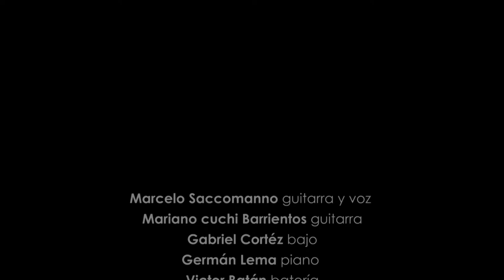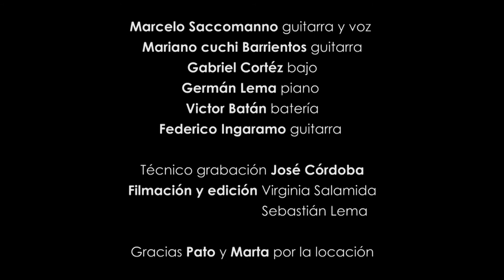Marcelo Saccomanno y los Sacomanis - Sesiones en Ñirihuau - LaVara del Bien y el Mal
La serie de videos "Sesiones en Ñirihuau" fue filmada durante una bellísima tarde de sol en la casa de Pato y Marta, allí por el año 2018.
El tiempo que madura los frutos y añeja los vinos, nos permitió reflexionar sobre lo inmediato y lo perdurable.
La novedad es tan solo una ilusión, tan necesaria como un nuevo pensamiento que nos invite a seguir creando.

Marcelo Saccomanno: Guitarra y Voz
Mariano "Cuchy" Barrientos: Guitarra eléctrica
Gabriel Cortéz: Bajo
Germán Lema: Piano
Víctor Batán: Batería
Federico Ingaramo: Guitarra eléctrica

Técnico Grabación: José Córdoba

Filmación y Edición: Virginia Salamida y Sebastián Lema

Gracias inmensas a Marta, Pato, Martin, Lila, Fiume, y al ave fénix de la imaginación y el arte que permite a los sacomanis viajar en el viento.